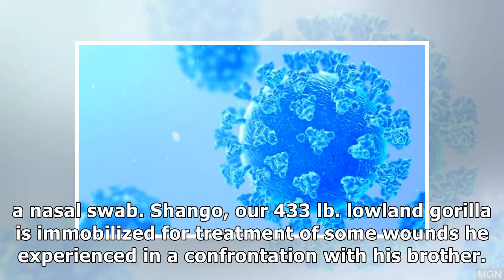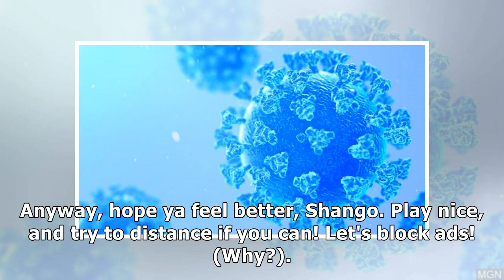Miami Zoo Gorilla Gets Coronavirus Nasal Swab Test, Amazing Photos